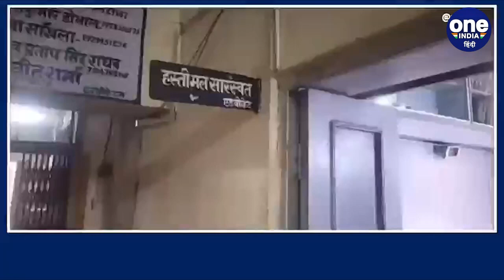Salman Khan के वकील को धमकी भरा पत्र | Lawrence Bishnoi | वनइंडिया हिंदी |*News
Salman khan Advocate Hastimal Saraswat Threatened: Bollywood celebrity Salman Khan's lawyer has received a threat letter from the Lawrence Bishnoi gang. His security has been increased since he received the letter.

Salman khan Advocate Hastimal Saraswat Threatened: जोधपुर में फिल्म अभिनेता सलमान खान के वकील (Salman khan Advocate) को धमकी भरा पत्र मिला है। सलमान खान के वकील हस्तीमल सारस्वत (Hastimal Saraswat) को लॉरेंस बिश्नोई (Lawrence Bishnoi) गैंग की ओर से धमकी दी गई है। जिसमें कहा गया है कि मूसेवाला जैसा हाल करेंगे। जोधपुर (Jodhpur) में ओल्ड हाईकोर्ट के जुबली चेंबर की कुंडी में धमकी भरा पत्र मिला है. इस धमकी पत्र में लॉरेंस बिश्नोई और उसके गुर्गे की ओर संकेत दिया गया है.

Salman Khan Lawyer Threatens, Lawrence Bishnoi Gang, Sidhu Moose Wala case, Salman Khan Lawrence Bishnoi, Salman khan Advocate Hastimal Saraswat, Jodhpur, सलमान खान धमकी, सलमान खान वकील धमकी, सलमान खान वकील हस्तीमल सारस्वत, लॉरेंस बिश्नोई गैंग, सिद्धू मूसेवाला केस, oneindia hindi, oneindia hindi news,वनइंडिया हिंदी, वनइंडिया हिंदी न्यूज़